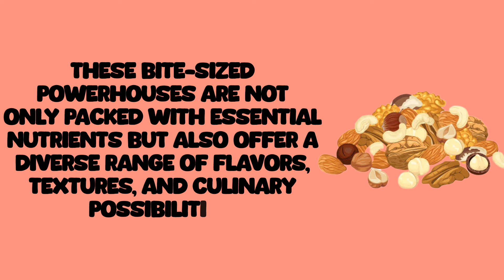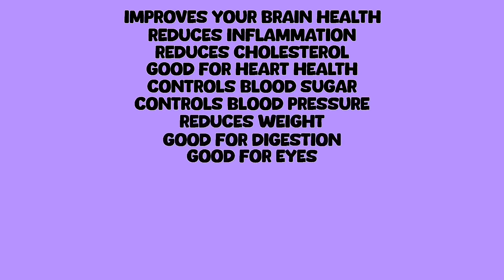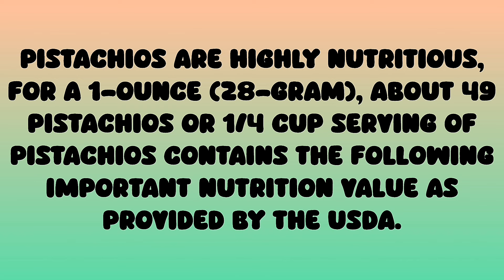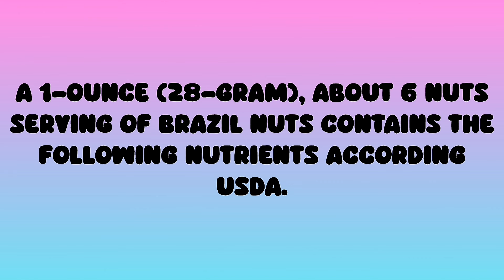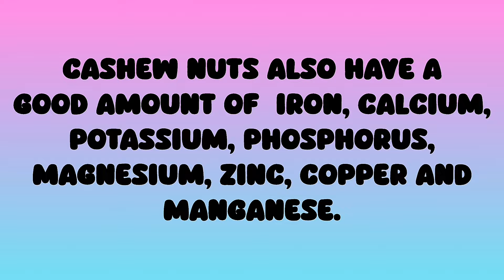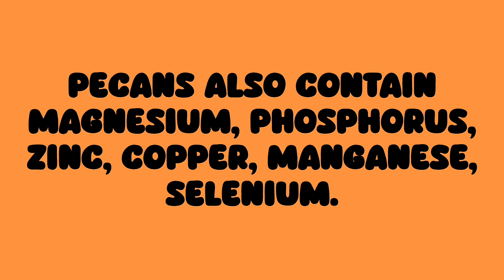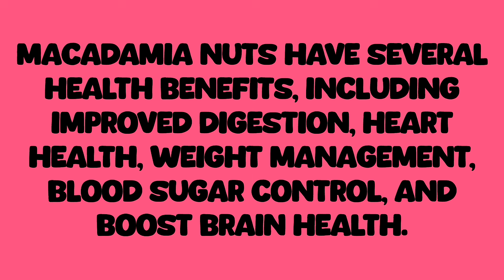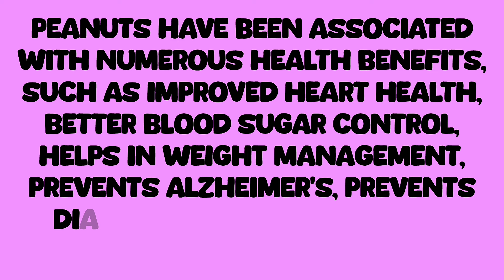Nuts Nutrition Tier List | Top 10 Nuts to Eat | Healthiest Nuts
Nuts are packed with a variety of nutrients like unsaturated fat, protein, fiber, and more. These healthiest nuts  are not only packed with essential nutrients but also offer a diverse range of flavors, textures, and culinary possibilities. In this video, we will tell you about nuts nutrition tier list and will explore the top 10 nuts to eat that stand out for their nutritional facts and health benefits.

00:00 - Intro
00:28 - Almonds
02:10 - Walnuts
03:31 - Pistachios
05:27 - Brazil Nuts
07:03 - Cashews
08:19 - Pecans
09:19 - Hazelnuts
10:17 - Macadamia Nuts
11:17 - Pine Nuts
12:25 - Peanuts